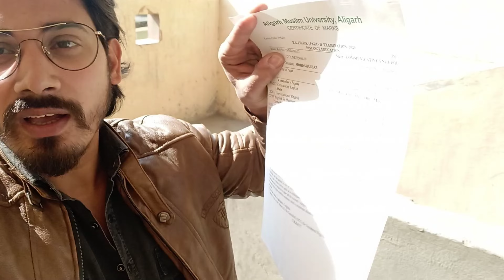Finally Degree मिल गई| mill gai | M.M. Degree college | Moradabad |mr_baaaz_vlogs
i hope you like my vedio!